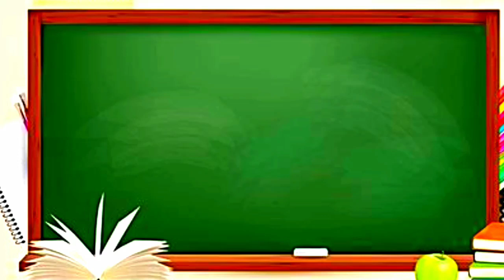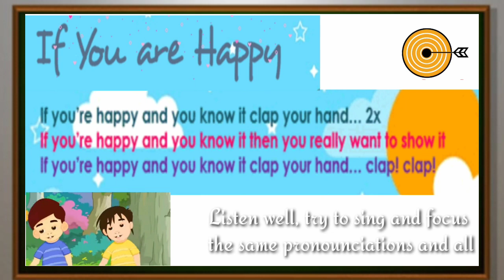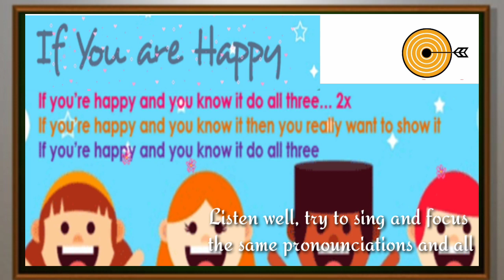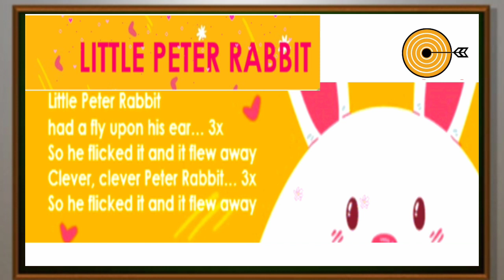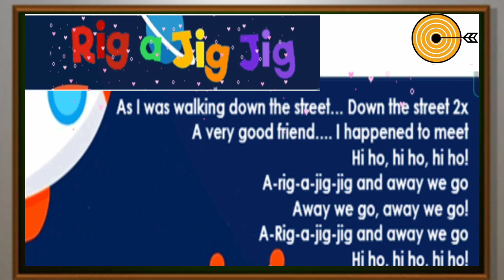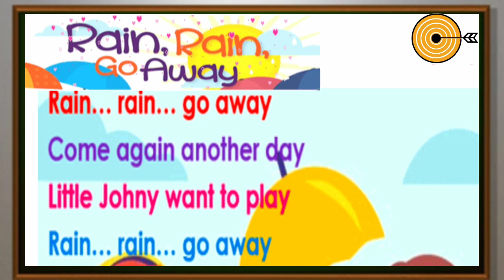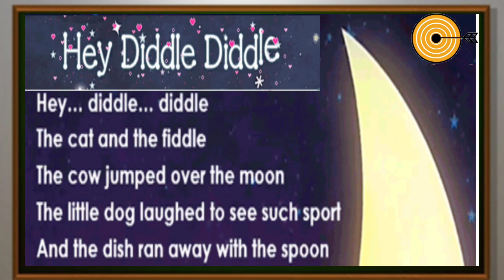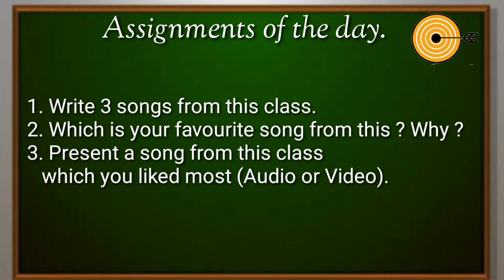Creative English Part 6/ Level 3 & 4 / Victorious Edutainment/ Malabar melmuri/ English for students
This channel does not promote or encourages any illegal activities. All contents provided by this
channel for GENERAL AND EDUCATIONAL PURPOSES ONLY. Copyright Disclaimer Under Section 107 of the Copyright Act 1976, allowance is made for "fair use policy" for purposes such as criticism, comment, news, reporting, teaching, scholarship and research. fair use is a use permitted by copyright statue that might otherwise be infringing.